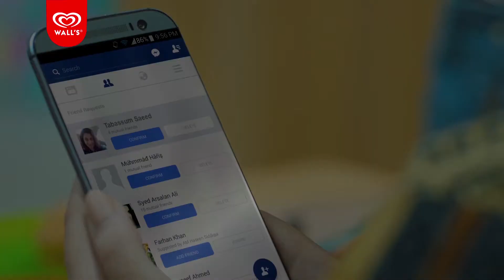Walls Mothers day